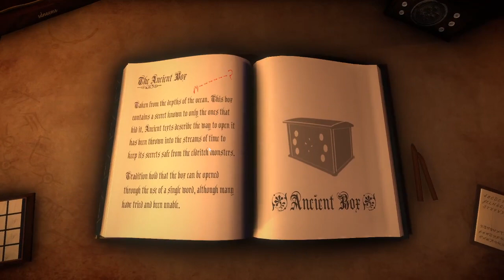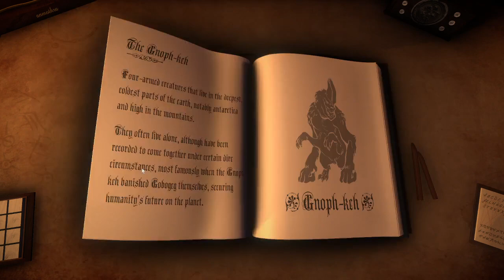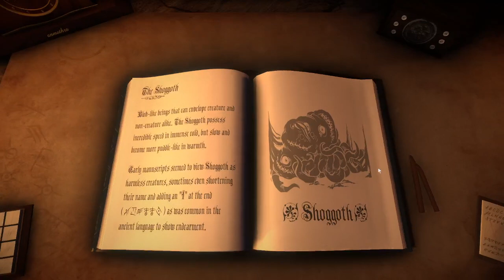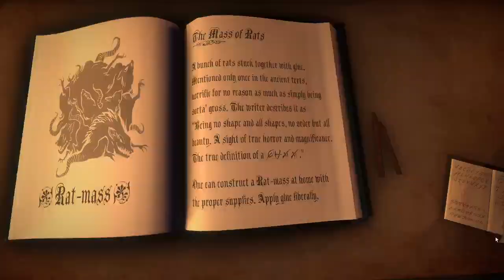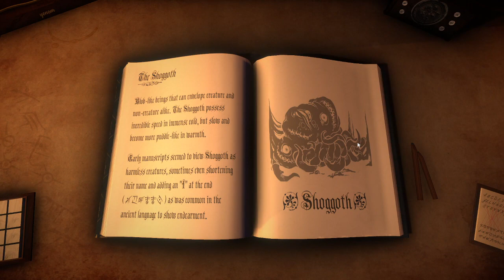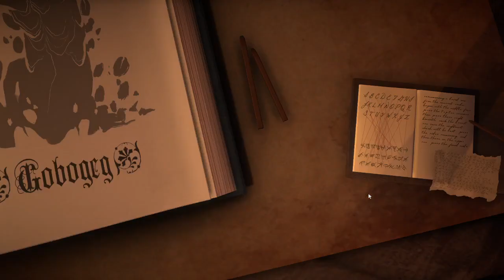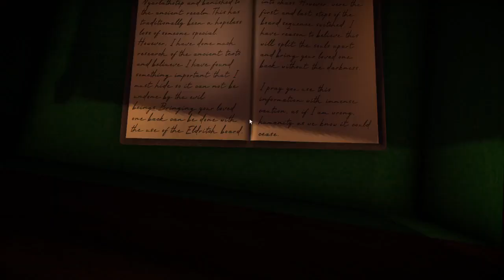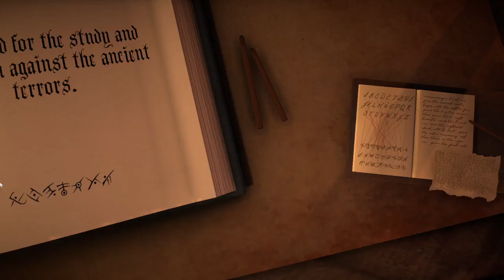TERRIFYING LIBRARY! Dread x 2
This one was actually a lot more scary than I thought it was going to be! Pleasantly surprised! Sorry I suck at puzzles though. The growth of my channel will only happen when you help!Check out my discord